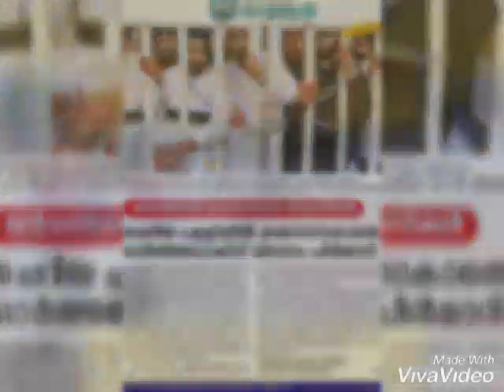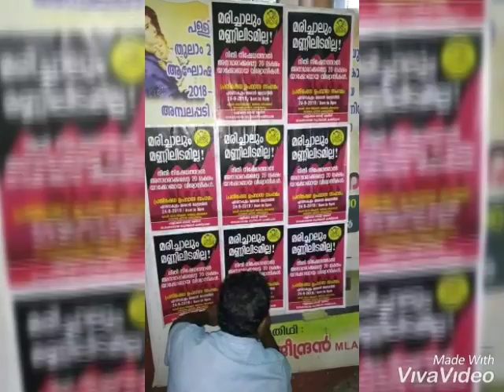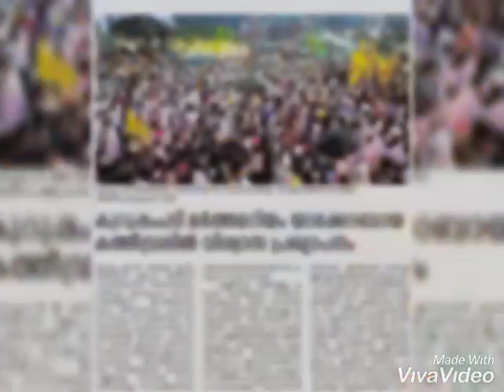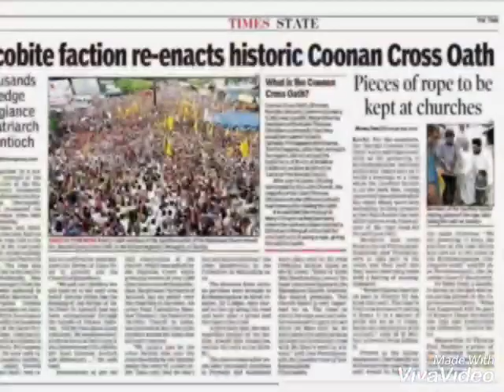Justice for Jacobite community Kerala